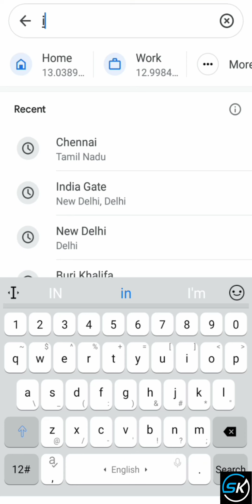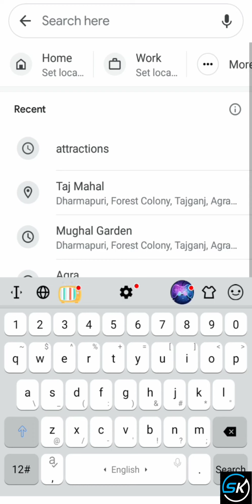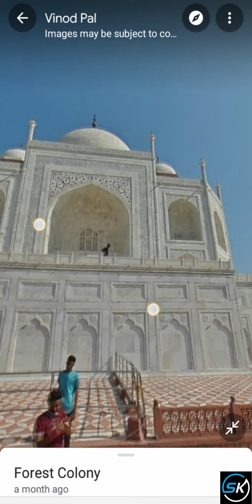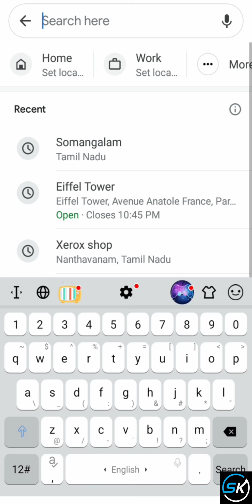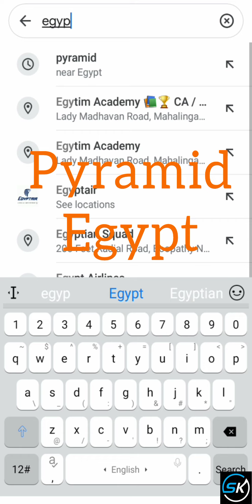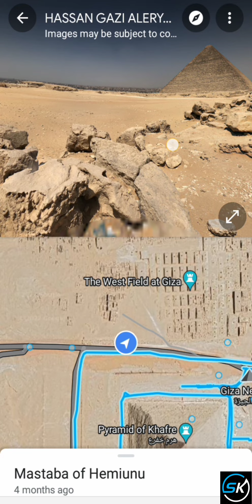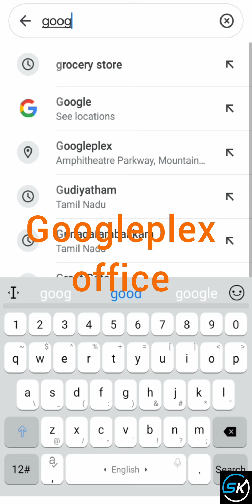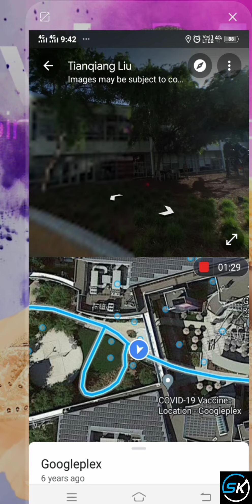Google Map Street View tamil and satellite view and 360° view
google map street view 360° view
google map street view in Chennai,
new Delhi, taj Mahal, burj Khalifa, Eiffel Tower, pyramids, and google office all street
view and satellite view..